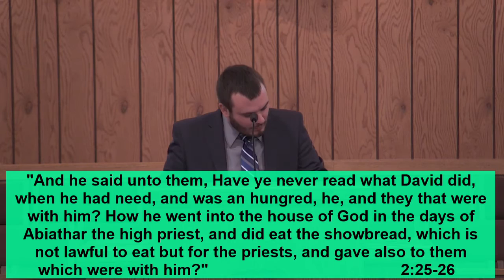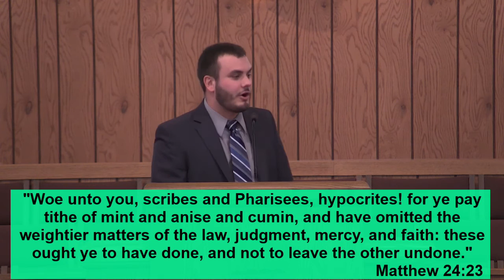In Need of an Alignment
Mark 2:23-3:6, Pastor Isaac Tyson, October 23, 2002